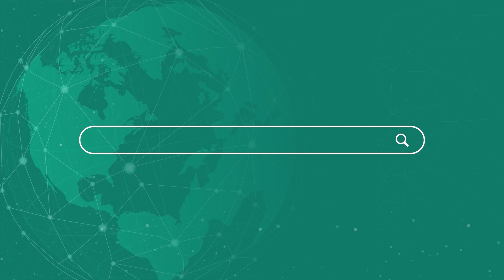101 पिछडे विधायक फिर भी आधा मुख्यमंत्री मिला - सूर्या प्रताप सिंह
101 पिछडे विधायक फिर भी आधा मुख्यमंत्री मिला - सूर्या प्रताप सिंह